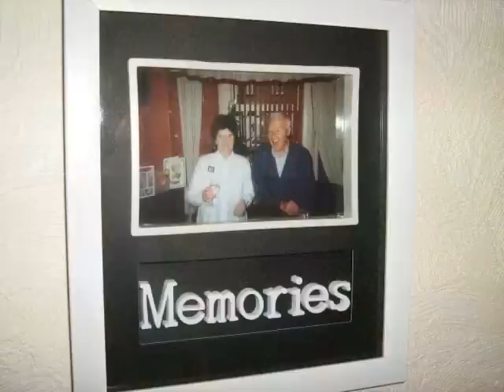John Pendleton Portrait Of My Love